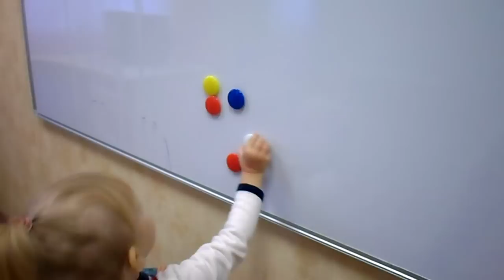VLOG Алиса идет в детский сад на занятия